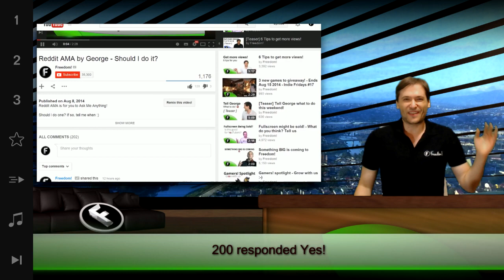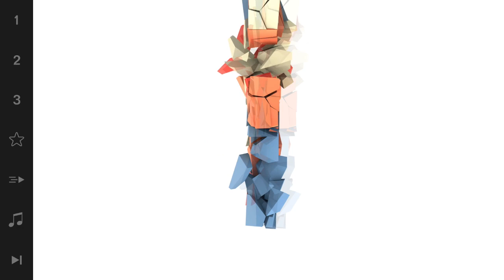Ask George anything for 4 hours! - Starts Aug 10 8am PST (GMT -7)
George AMA - Ask Me Anything - for 4 hours!

When: Sunday Aug 10 8am-12pm Pacific (GMT -7)

Fast Partner support!

XSplit

Music

Discover any.TV!